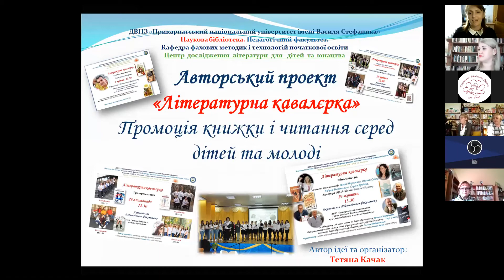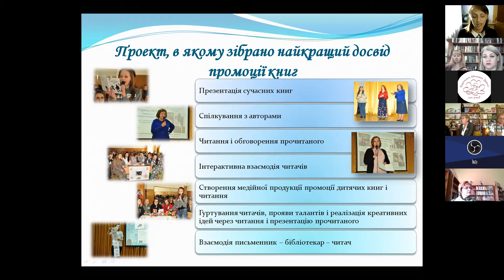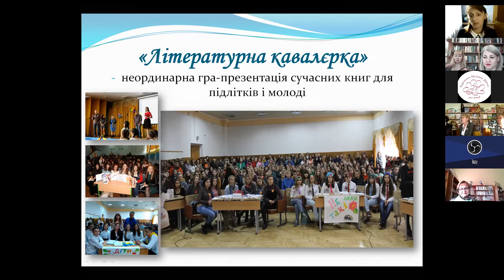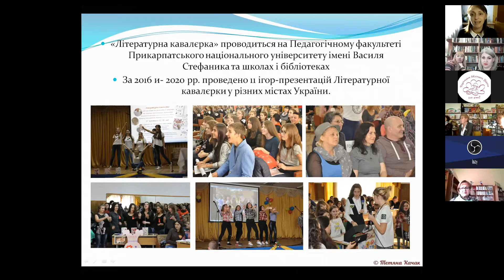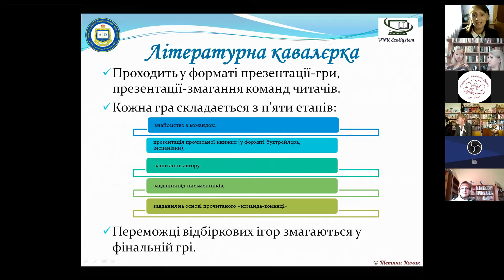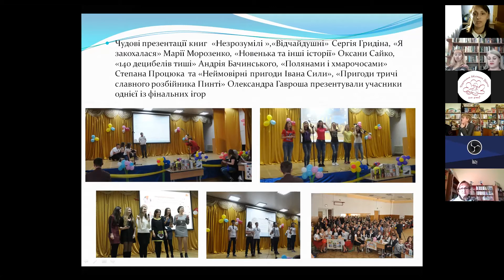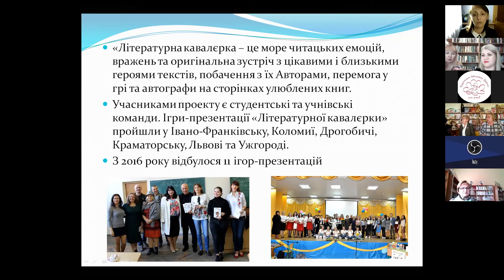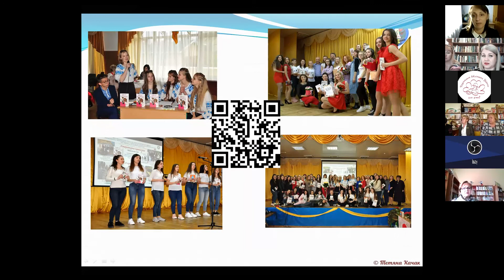Качак Тетяна Богданівна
Качак Тетяна Богданівна, доктор філологічних наук, професор кафедри фахових
методик і технологій початкової освіти Прикарпатського національного
університету імені Василя Стефаника, член IRSCL та Центру дослідження для дітей
та юнацтва м. Івано-Франківськ.
Виступ  на Всеукраїнському науково-практичному семінарі «Сучасна дитяча книга і читання в епоху цифрової культури», 27 жовтня 2020 р.